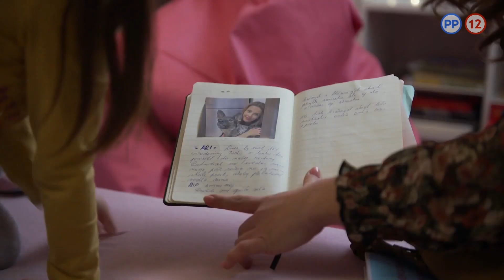Mama na prenájom | Rozprávka o dobrých macochách a dobrých maminkách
***popis videa***

» viac na: ***podstránka programu***